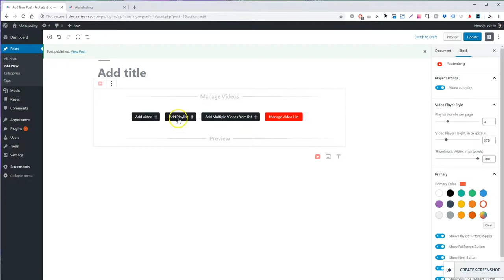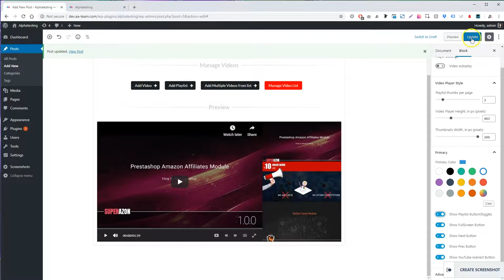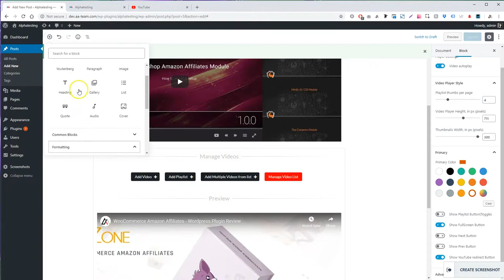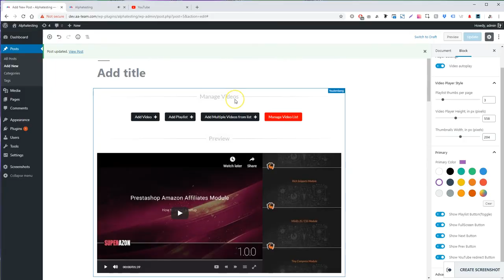Youtenberg - Gutenberg YouTube Player with Playlist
As you might know, WordPress 5.0 uses a new default block editor also known as  Gutenberg.
The YouTube Player extends the WordPress block editor functionality by adding useful extra block element to it.
Use it to simply add youtube videos, youtube playlists and youtube gallery on your WordPress blog
Also you can manage all the videos that you wish to display on your blog, you can order and delete them in just a flash!